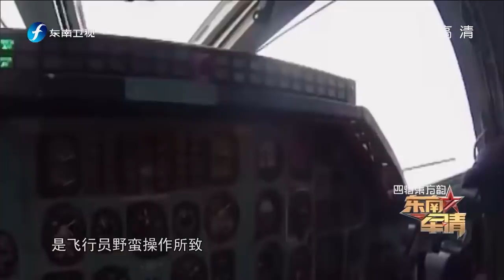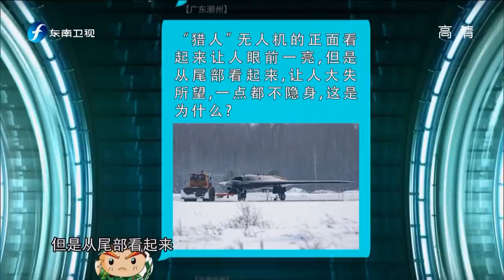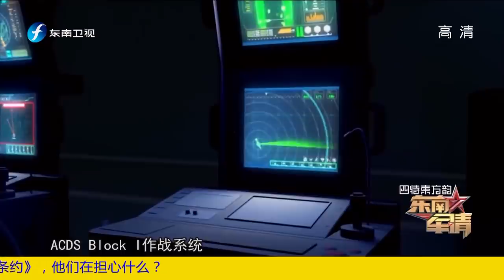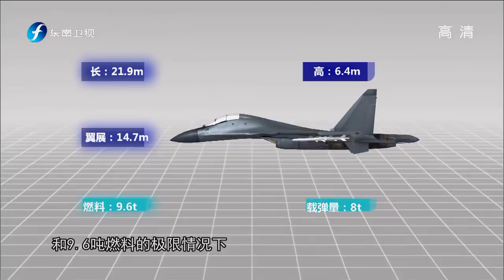《东南军情》台军大规模量产导弹应对解放军绕台 20190203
节目聚焦军事热点，追踪时事动向，专家名嘴点评，深入剖析事件真相，为观众呈现一个紧随军事时政脉搏的视觉盛宴。